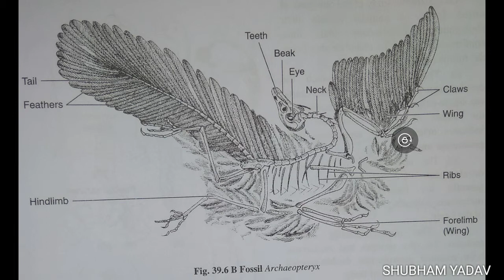Archaeopteryx lithographica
Explanation about the "Archaeopteryx lithographica" with figure